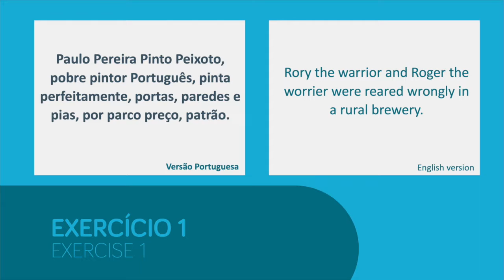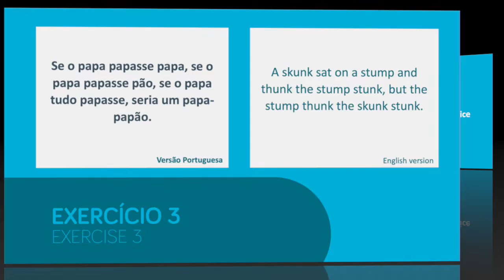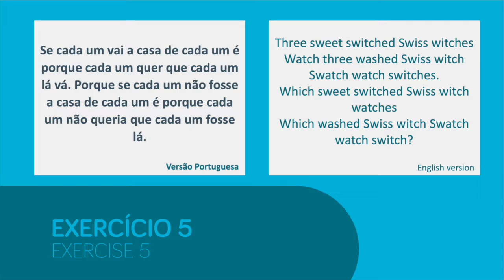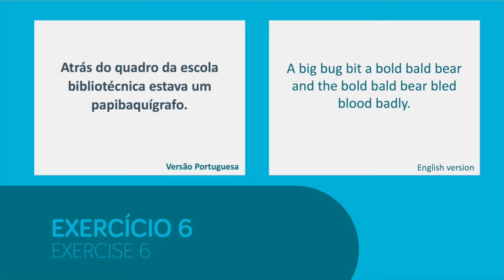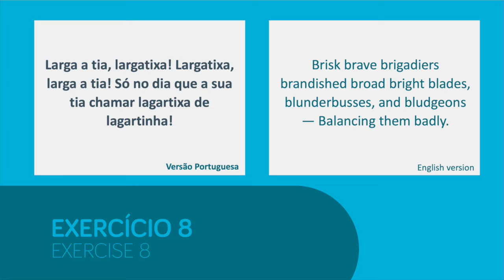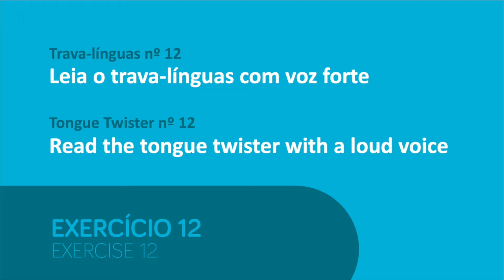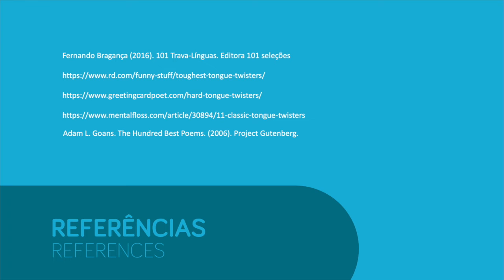Dia 28 / Day 28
Bem-vindo ao dia 28 do Desafio 30 dias de Terapia da Fala.
Mantenha-se ativo e faça exercícios todos os dias.

Uma Iniciativa CNS Academy.

Welcome to day 28 of the 30-Day Speech Therapy Challenge.
Stay active and repeat the exercises throughout the day.

A CNS Academy Initiative.